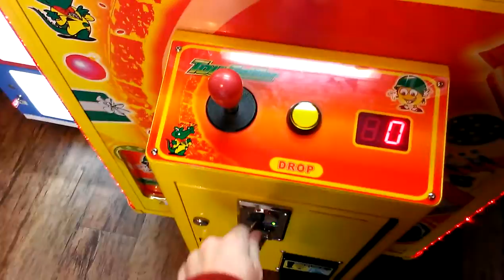TOY SOLDIER CLAW MACHINE@ PIZZA MAN CLAW RELAXES ITS HOLD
I HEAD OVER TO MY LOCAL PIZZA MAN RESTAURANT TO FACE THE TOY SOLDIER AND THIS WAS DONE YESTERDAY  AFTER NOON HOPE U ENJOY